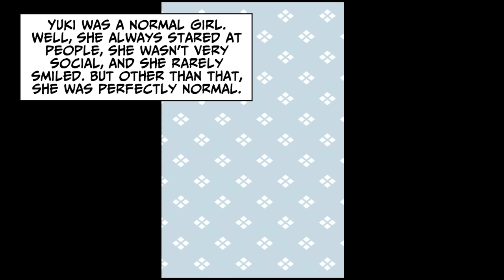[Manga Dub] The cold queen is my cute fiancee [RomCom]